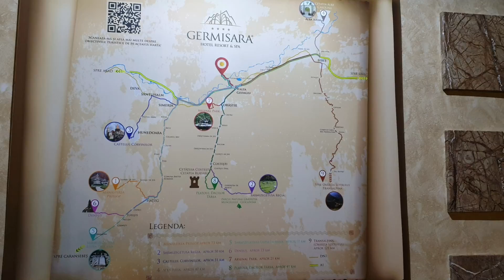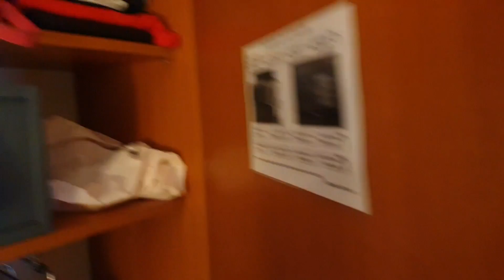Germisara Resort & Spa Hotel/Geoagiu Bai-Hunedoara - 4* intr-un loc antic.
Un nou hotel interesant care ofera foarte multe lucruri la preturi accesibile si care se afla situat intr-un loc plin de istorie si cu multe locuri interesante de vazut...Hotel Germisara din Geoagiu Bai,judetul Hunedoara.